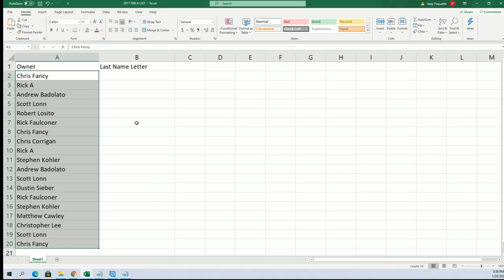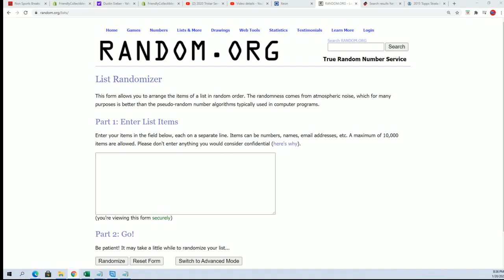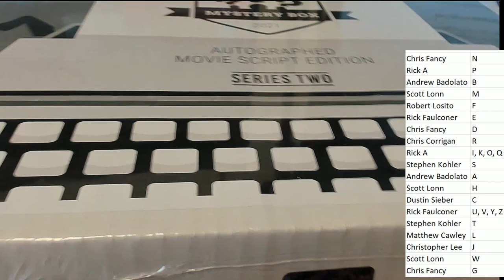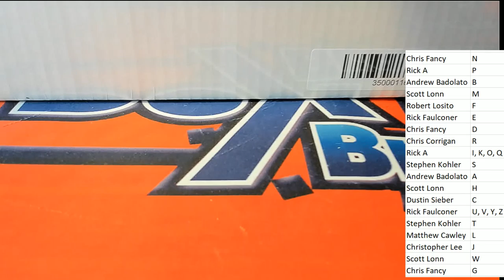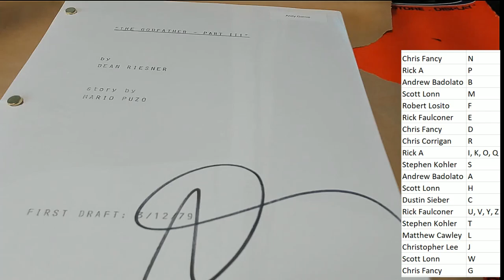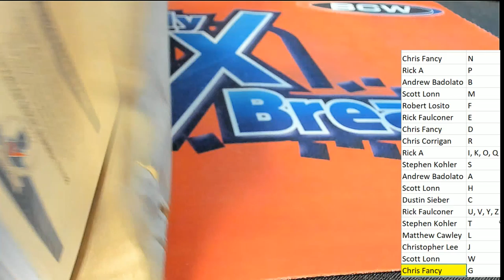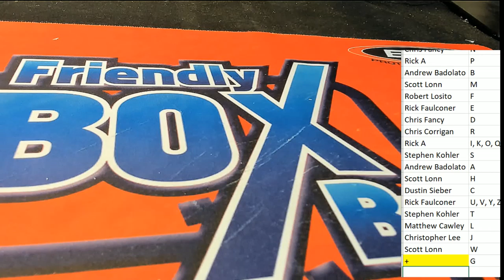2021 Hit Parade Movie Script Edition Series 2 ID 21MOVIESCRIPTS305